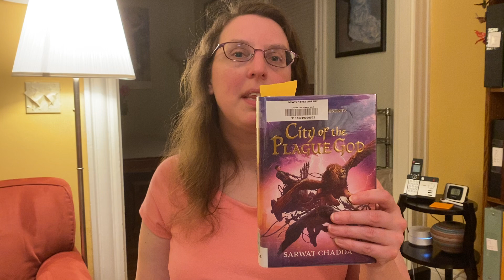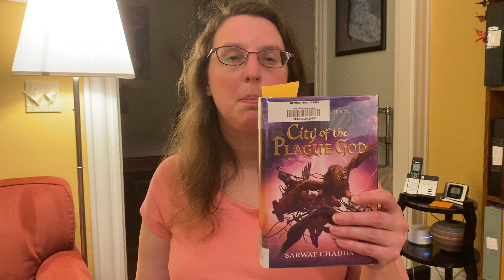City of the Plague God Grade 6 - Summer Reading 2021